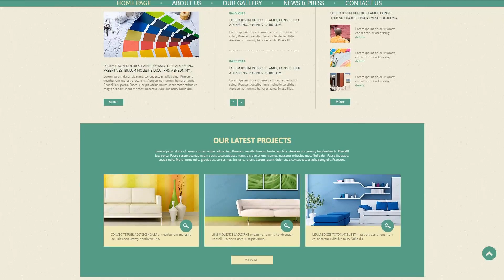Painting Company Responsive Website Template by WT - 52492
This one comes with Responsive, Sliced PSD, Dropdown Menu, Google map, HTML 5, JQuery, HTML plus JS, Lazy Load effect

For businesses like brush, brushes, charity, color, company, exterior, gallery, home, interior, paint, painting, palette, projects, renewal, services

Responsive design is a method of website design that enables pages to adjust to a display size of just about any gadget - be it a desktop computer, a laptop or a mobile phone.
Cellular devices drive 80% of global online utilization. It's imperative to design your internet site responsive in case you do not want to reduce your own projected audience.
Newest Responsive website design templates here